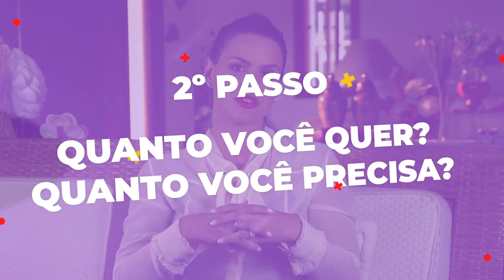Os 8 PASSOS PRÁTICOS para VIVER DE Renda | Como INVESTIR para VIVER DE DIVIDENDOS?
Afinal é possível viver de renda dos investimentos? Ou o que devo fazer para viver de renda?

O objetivo de quem investe para o longo prazo é viver de renda dos seus investimentos em algum momento da sua vida, mas quais são os passos para atingir esse objetivo?

Eu já poderia viver de renda caso eu desejasse, ou seja poderia para de trabalhar e viver apenas com os rendimentos vindos dos meus investimentos. Por isso nesse vídeo eu vou te falar: - OS 8 PASSOS PARA VOCÊ VIVER DE RENDA!

Comenta aqui, para participar do sorteio das garrafinhas 👇🏼

LINK DO MEU INSTAGRAM PARA ACOMPANHAR AS LIVES PARA O SORTEIO

Deixe aqui nos comentários em qual estágio você está na sua construção de patrimônio 👇🏻